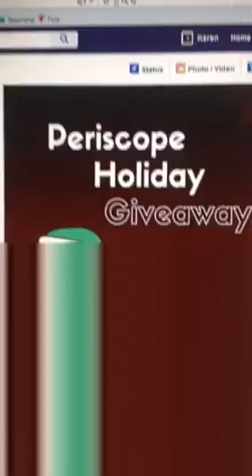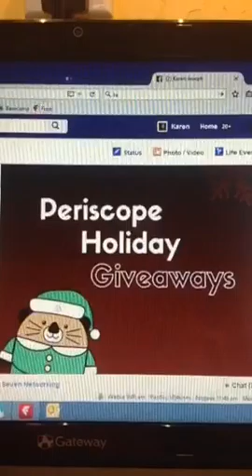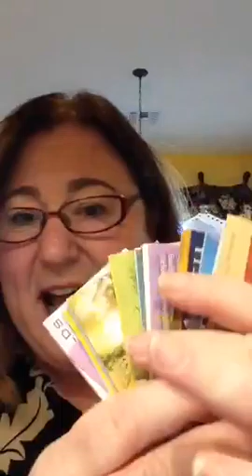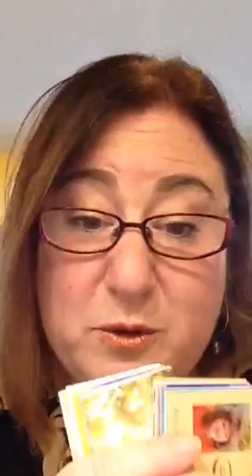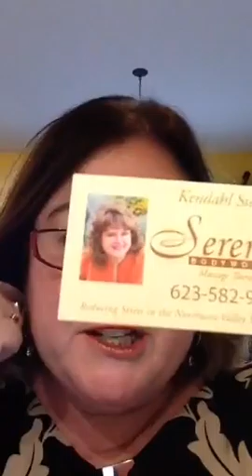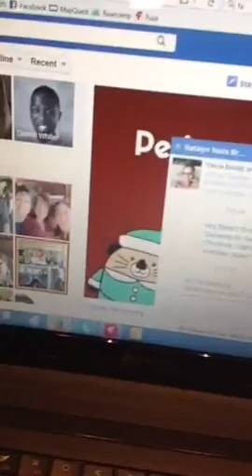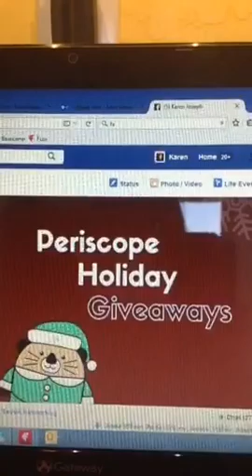🎯Business card etiquettePERISCOPE holiday 🎄giveaways start tonight!👈